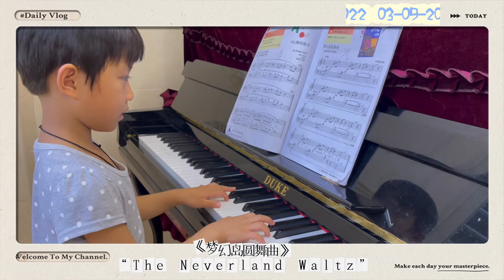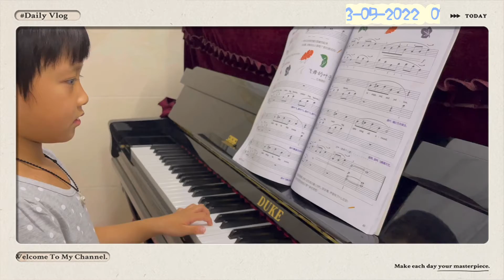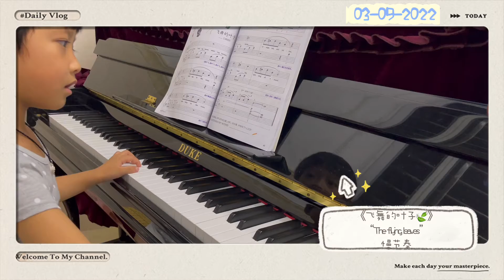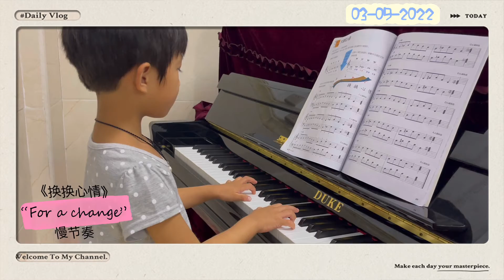Lucinda’s piano practice 26